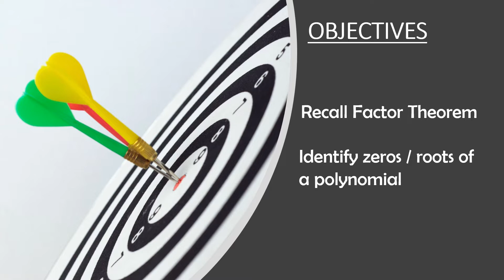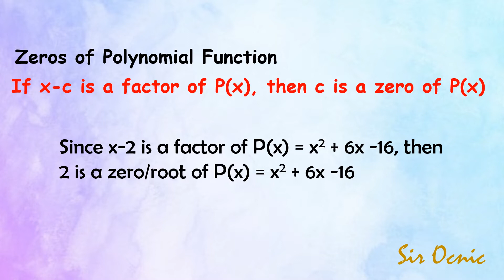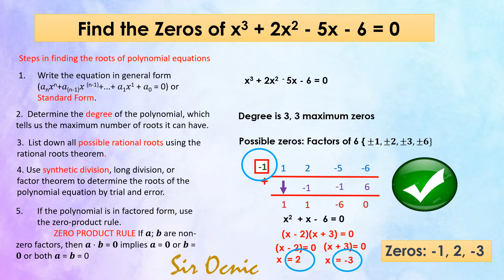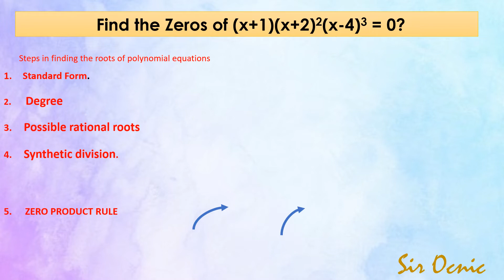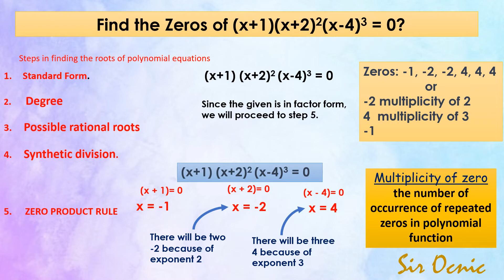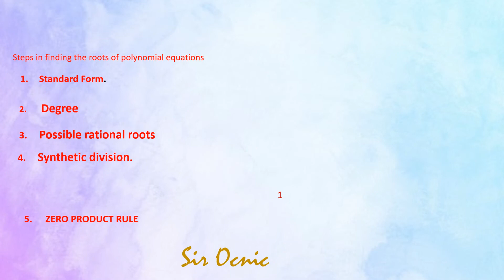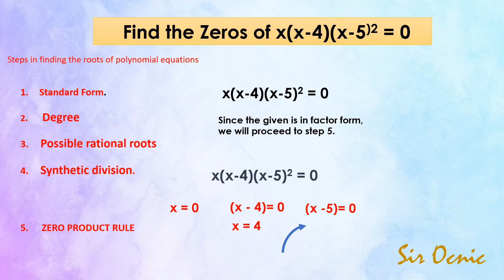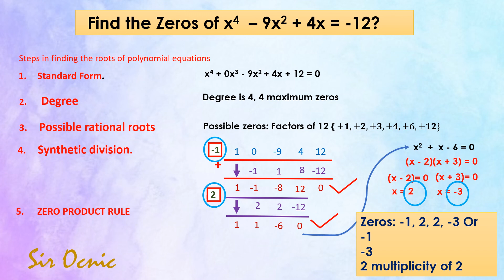G10Q1_16_RATIONAL ROOT THEOREM Math 10 l Sir Ocnic l